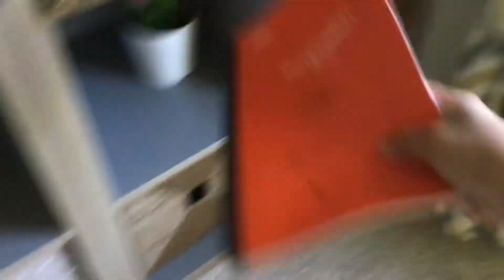Old notebook......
Yes I did draw these.
Yes I know there are a little scuffed.